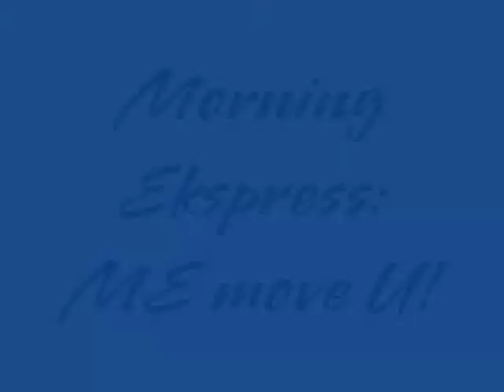The Morning Express - ME move U!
A MOCK advert for Social Psyc class... on persuasion. ;)